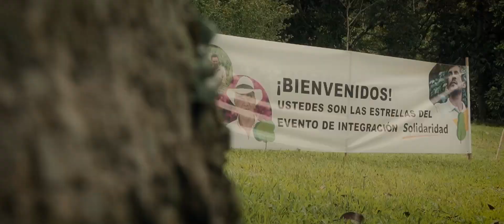resumen Evento de integración 2023 🇨🇴 • Solidaridad Colombia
Los invitamos a ser testigos del resumenden evento de integración en los que se crearon y visibilizaron historias que, día a día, impulsan el ADN de Solidaridad Network en el campo colombiano. Sigamos trabajando juntos para hacer que las cadenas de valor sean más justas y sostenibles.